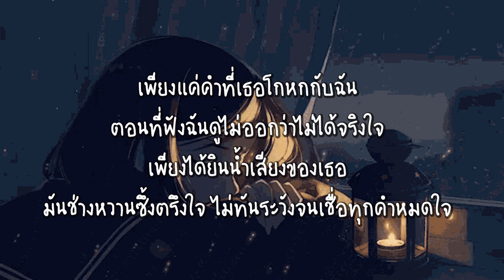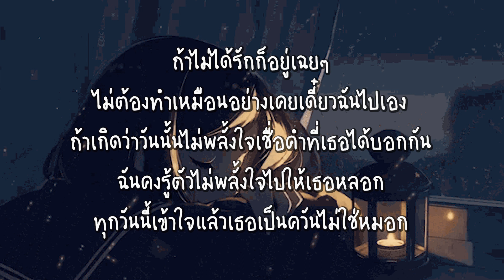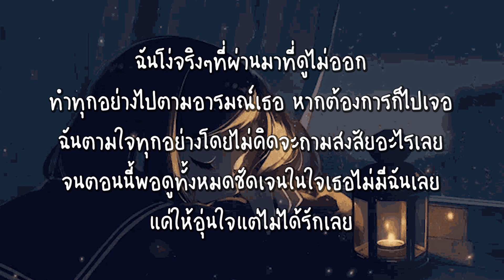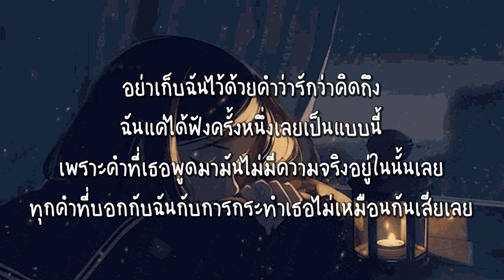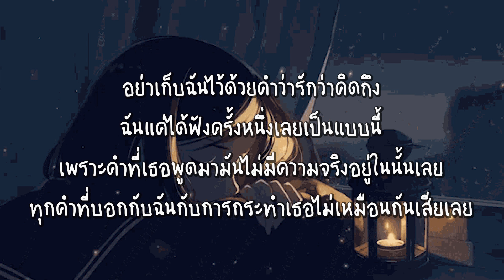อย่าเรียกที่รัก (ถ้าไม่ได้รักอย่างที่เรียก) - JODAI [ เนื้อเพลง ]